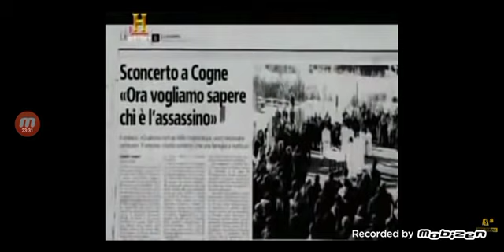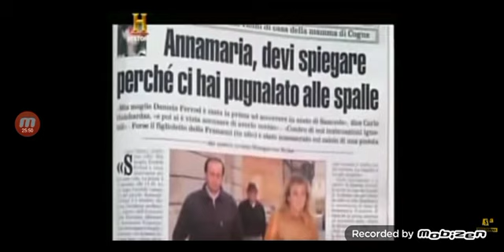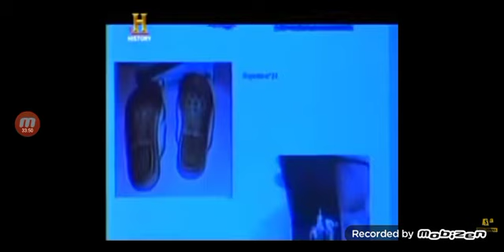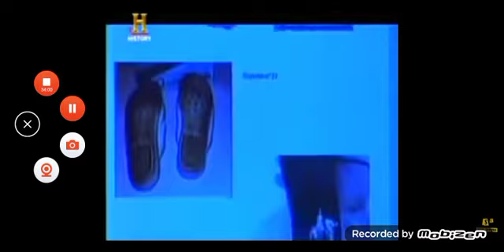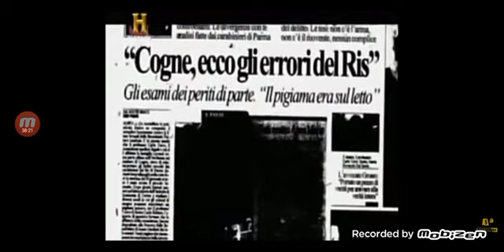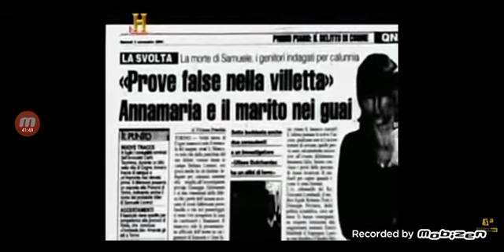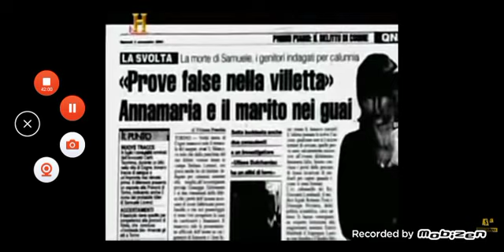Il Delitto di Cogne🔪: I Gialli di Matte💛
Ciao ragazzi! E futuri investigatori e criminologi!😃
E benvenuti in questo nuovo episodio del mio teatro dei Gialli di Matte!💛
Quest'oggi parleremo del Delitto di Cogne, un delitto che ha sconvolto come sempre maggior parte dell'Italia!
Siamo a Cogne in Valle d'Aosta, sembra tutto tranquillo...Ma in realtà succede qualcosa macabro😰.
Un bambino di 3 anni di Nome Samuele Lorenzi viene ritrovato morto in casa sua.
A chiamare i soccorsi é la sua mamma AnnaMaria Franzoni.